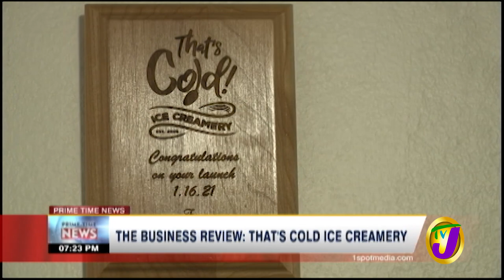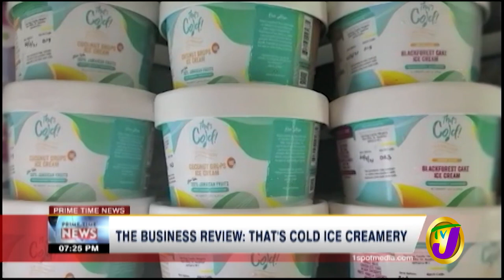That's Cold Ice Creamery | TVJ Business Review - August 1 2021